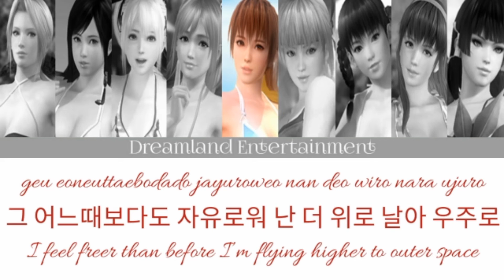How would DOA GIRLS sing 'Rub-A-Dum' - TRI.BE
Line Distribution:
Honoka - 29.6
Kasumi - 21.2
Hitomi - 20.2
Helena - 19.4
Leifang - 18.9
Kokoro - 18
Nyotengu - 13.9
Marie Rose - 9.4
Ayane - 7